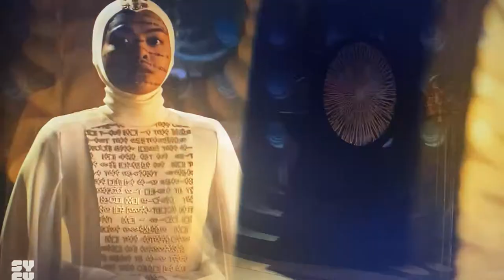The Golden Age of Planet Krypton